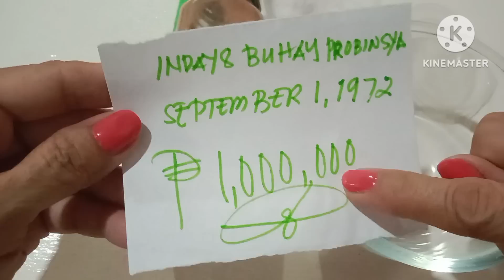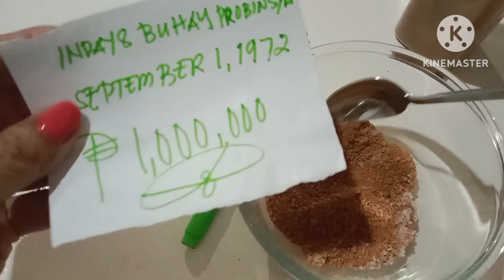GAWIN SA IYONG PANGALAN Sa HULING BEYERNES! Matuwa Ka Sa LAKI ng PERA At SWERTE Dala Nito Sayo!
Gawin Mo Ito Sa Iyong pangalan at Maiyak ka sa tuwa sa pera matanggap mo...Isang sekreto kung paano Laging Swertehen Sa pera..